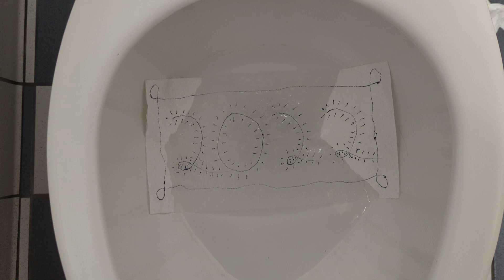278. Happy New Year... Finally!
I figured it was about time I get this video out. Just think of this way, I'm early for next year, ha ha! This is not the toilet that I wanted to use, but I had to use something that wasn't just the boring toilets in my house again. Anyways, here's to another great year!